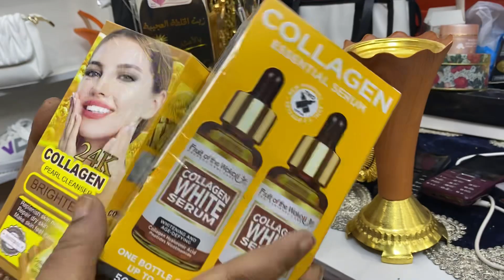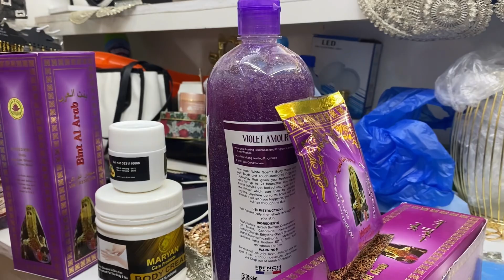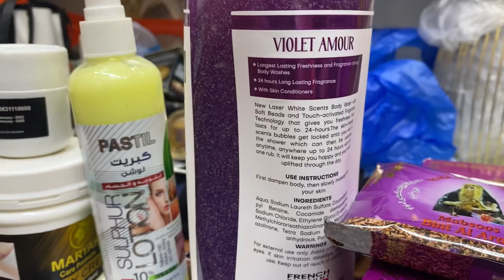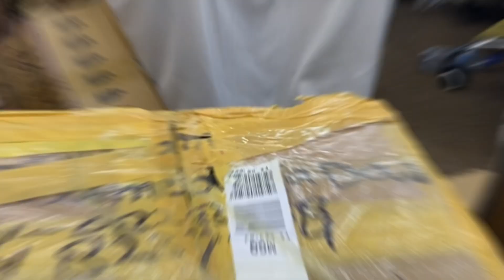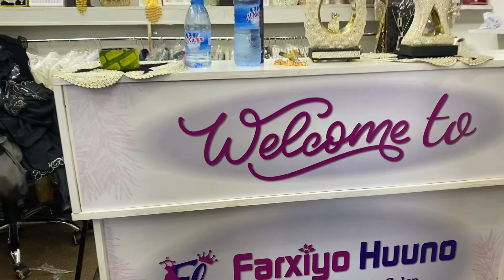WAA TUMA FARXIYA HUUNO? ILA SOO DHOWEEYA ASXABEEY